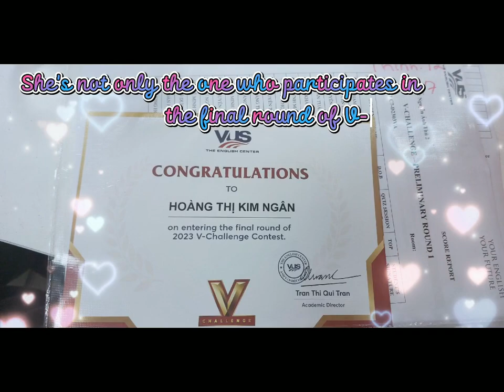My YLC7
Every day to VUS is every happy day !
This is my YLC7. When your students at the public school are also your students at VUS ... Let's see, how special the class is ! ❣️